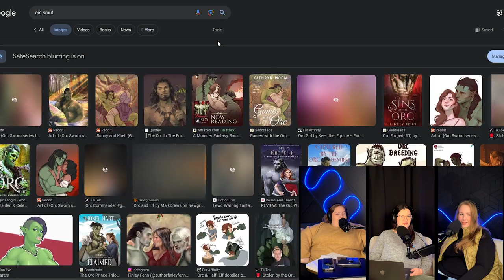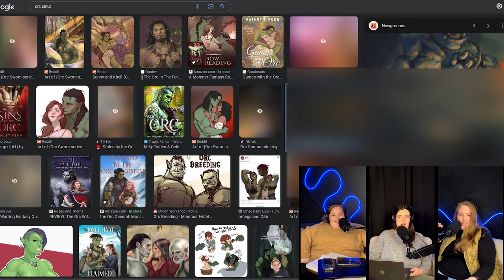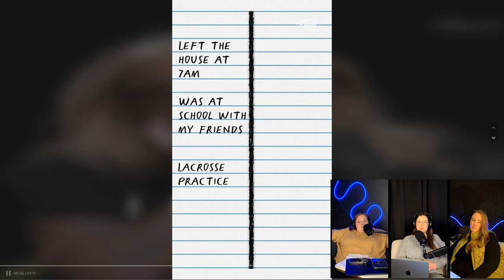The Self-Love Episode: Rituals and Routines That Resonate | Blood & Contracts Ep. 19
Welcome to a sanctuary of self-reflection and empowerment in Episode 19, where we embrace the art of self-care and the power of self-love. 💖

🌟 Renaissance Resolutions Check-In: We're sharing our progress and the potholes. Bailey navigates the intersections of personal branding, wellness, and her literary journey. Kelli continues to embrace gentleness within, prioritizing health and a newfound passion for reading. Meanwhile, Halsey shares the thrill of hunting for a new home.

📚 Book Clurb: We've selected  A Court of Thorns and Roses by Sarah J Maas for our spring book and we are eager to get lost in this enchanting read. Will it cast a spell over us and our listeners? Listen in to find out.

📺 TV Tea with K&B: We're sipping the steaming tea of Southern Charm reunions, prepping for the Vanderpump premiere, and unpacking the sticky situation of 'The Milk Man' on Southern Hospitality and Love is Blind's mounting lawsuits. From producer neglect to outrageous oversights, we're dissecting the darker side of reality TV.

🧘‍♀️ Pinned Thread - The Essence of Self:
We're getting introspective with questions that dig deep into our personal well-being. How do you define your relationship with yourself at this very moment? What does your ultimate recharging routine look like, and how does it impact your happiness? We explore the transformative power of routines with insights from Mel Robbins and discuss how we navigate life's ups and downs.

Whether it's about finding inner peace, setting boundaries, or rediscovering joy in the mundane, this episode reminds you to love yourself fiercely and find the self-care rituals that resonate with your soul. Tune in for an intimate and inspiring conversation that will rekindle your spirit.

💬 We'd love to hear your self-care stories and routines, so drop us a comment and share how you practice self-love!